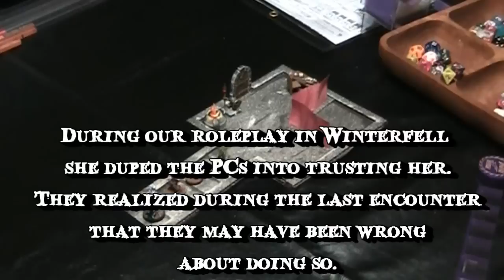D&D Played Gridless with DIY Tiles (At my game table w/ DM Scotty Ep 4)